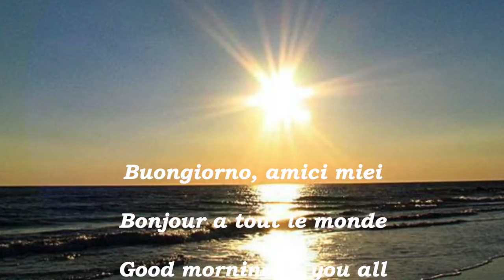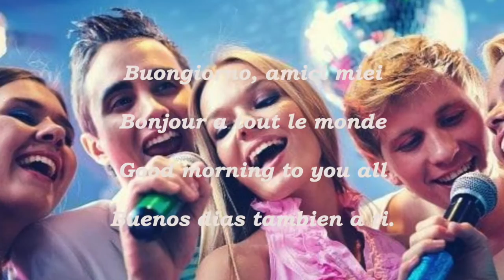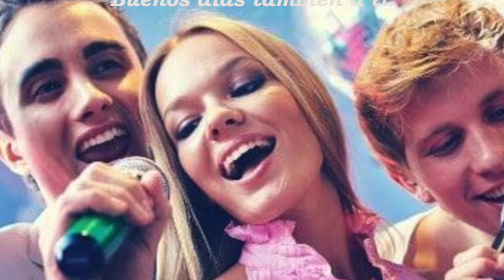BUONGIORNO AMICI MIEI testo e musica di Mario Chiarapini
Ogni giorno è un nuovo giorno. Tutto da inventare, tutto da vivere, tutto da godere. E' bello viverlo con creatività insieme agli amici. Il saluto del buongiorno da parte di chi ci vuole bene ci dà una carica speciale.

Tratto da "UN GRUPPO DI AMICI" Edizioni Paoline.